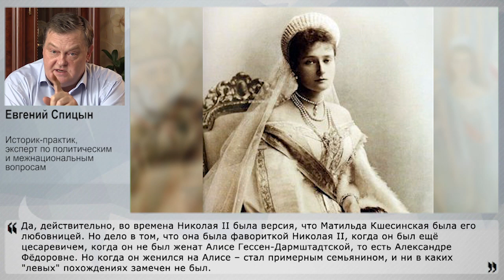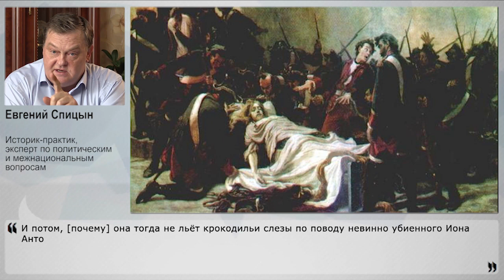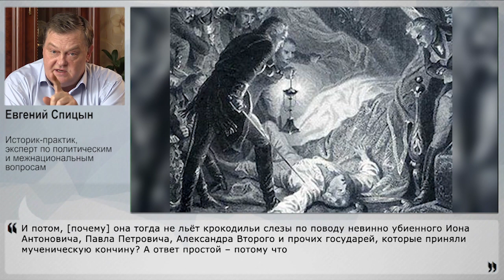Для чего проверяют "Матильду"?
Ранее вся страна видела, как на госканале показывали "танцы с фашистом"; выпускали в свет фильм про, дескать, подростковую любовь; как чуть ли не в каждом фильме показывают "пролетарьят" и большевиков как быдло; как в нарушение всех правил Наталья Поклонская вышла в ряды "Бессмертного полка" с иконой Николая II. И несмотря на возмущения граждан, это всё было как бы нормально. Но как только показали короткий трейлер фильма "Матильда", где рассказывают про отношения этого самого Николая и балерины Матильды Кшесинской – так сразу начались проверки. Фильм ещё не снят, поэтому ничего сказать о нём нельзя. Но можно вспомнить историю. Были ли отношения у Матильды и Николая II, а также почему именно Николая так рьяно пытаются защитить, НаканунеТВ рассказал историк Евгений Спицын.